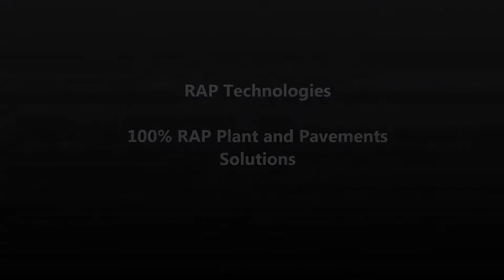Paving V 1